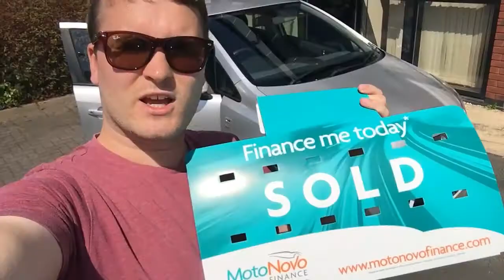I Bought A Car | VLOG Week 30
After months of doing very little searching I managed to chance my way into a car. Whilst I know that the title of the VLOG is that I bought it, the truth is my Grandma bought it because I'm poor. On the plus side, she can now join me on some road trips. I hope she likes house music.